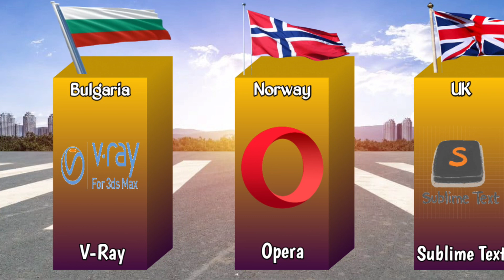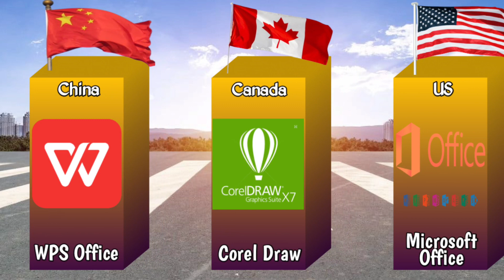Software from different Countries in the world